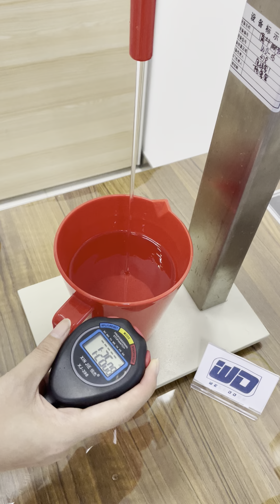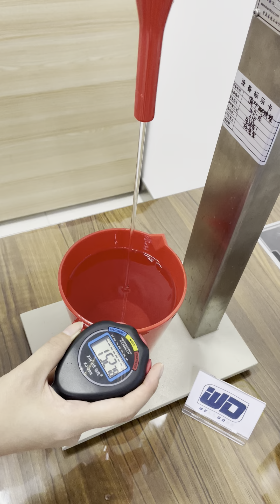WD 7121X Marsh Viscosity 114s